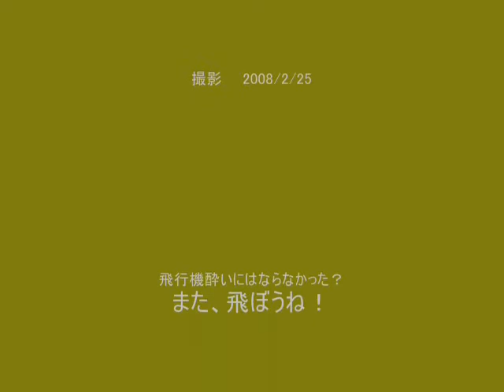Driving a flybaby 2008 2 （フライベビーに乗って2008 2）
With cute pilots 'Snoopy' on top. Install the ski plane, taking off on the snow. Enjoy a beautiful snow scene.
かわいいパイロット「スヌーピー」と一緒に空を飛ぼう。
 飛行機にスキーを取り付けて雪の上を離陸。キレイな雪景色をお楽しみください